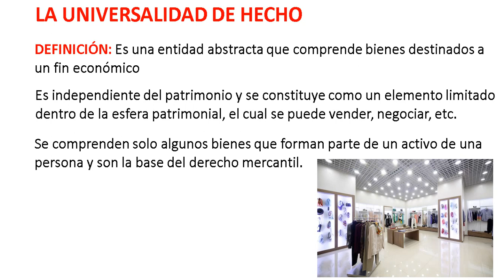La universalidad de hecho en el Derecho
La universalidad de hecho, la cual es definida como una entidad abstracta que comprende bienes destinados a un fin económico, es decir, bienes comunes y corrientes que podemos comerciar en nuestro día a día.  En ese sentido el patrimonio es independiente de los bienes, pues recordemos que el patrimonio no puede ser vendido, embargado o perdido por el paso del tiempo, como sucede con otros bienes los cuáles habrán de constituir los activos de la persona y la base del derecho mercantil entre los cuales podemos señalar autos, terrenos, libros, ropa, ganado o todo aquello que se puede vender.